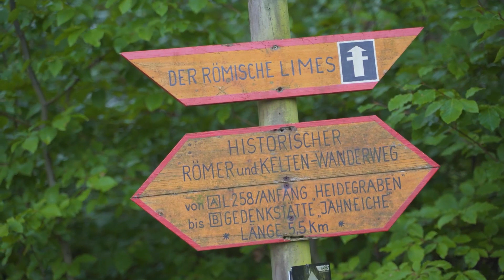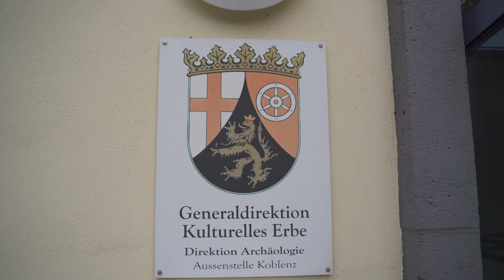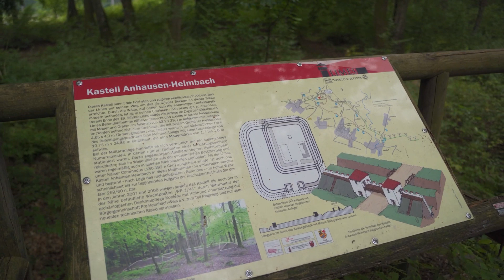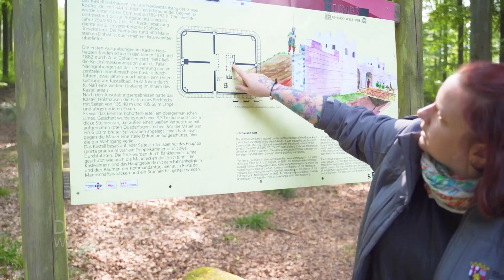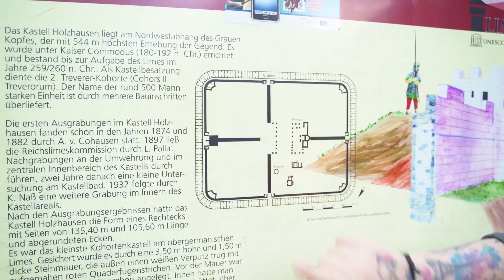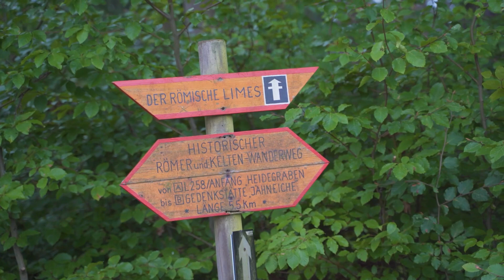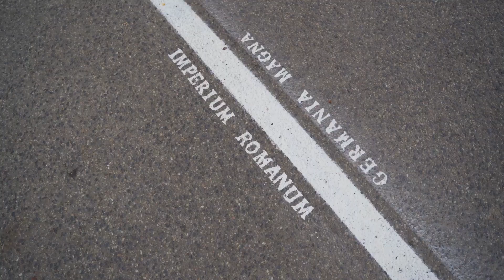HeimArt trifft Emilia Galotti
Menschen, ihre Geschichten und ihre Kultur stellen wir in den Fokus. HeimArt erzählt von der Kunst gut zu leben und berichtet über Ereignisse in der Region. Kultur macht unser Leben reicher, bunter und gemeinsamer, HeimArt am Sonntag bei TV Mittelrhein und WWTV.